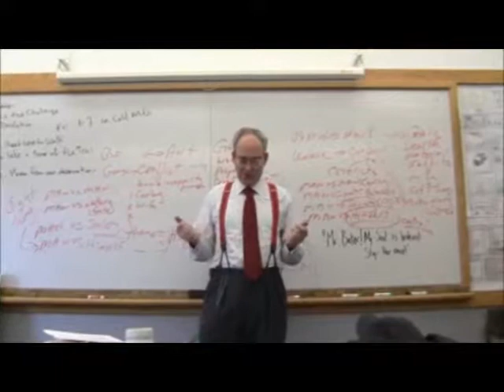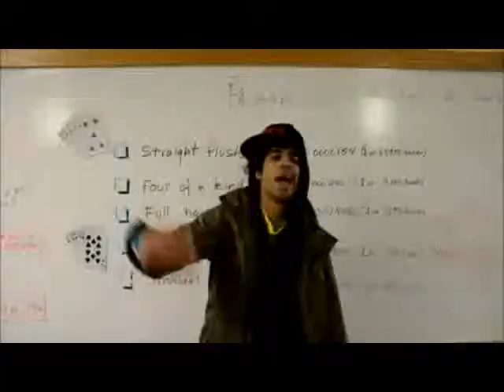Brooks gunna give it to ya(240p_H.263-MP3).mov